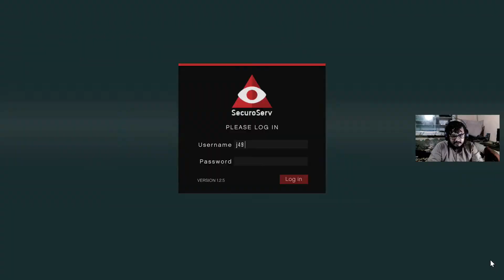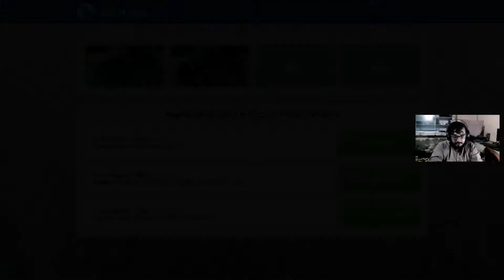How To EARN MILLION$ In GTA Online Biz 2 Credit.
Guy's In that video . I Show How You earn a lot of GTA Dollars $ with some money Grinding Theory .Little Bit Hard working but day by day your work pretty smooth and you will earn with that Petrean Easily .Vehicles cargo is one of best business in GTA ONLINE. So At The End You Will Be And Milliner or Billionaire !

So Guys if you like That Video so please
   Because Guys You Are Awesome !!